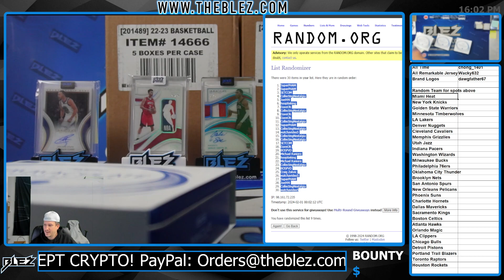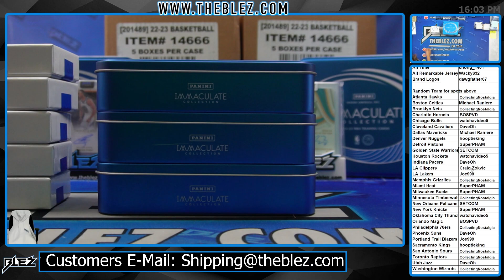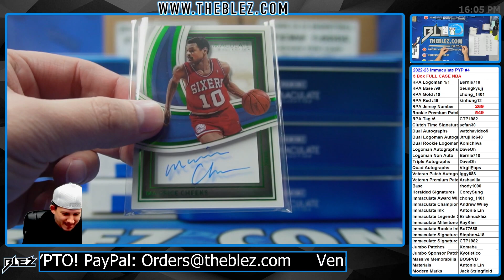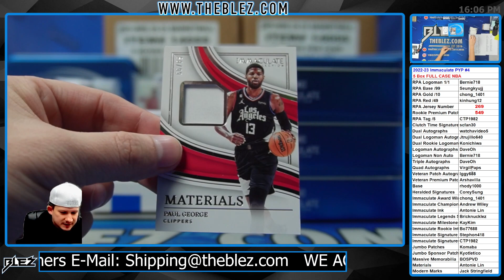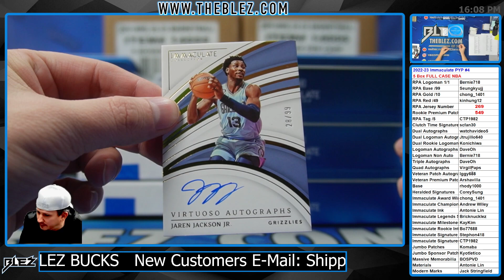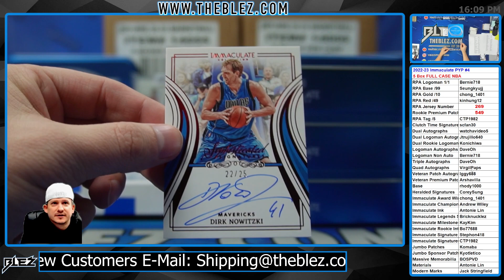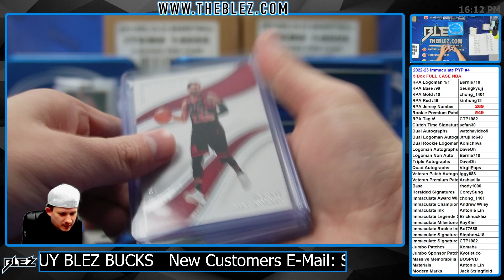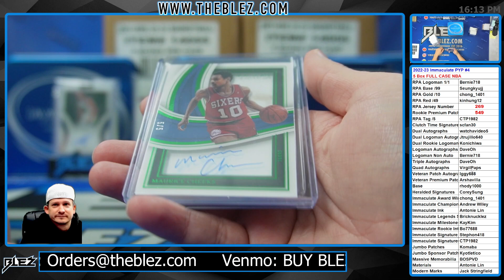2022-2023 Panini Immaculate FULL CASE BREAK #4 Pick Your Parallel